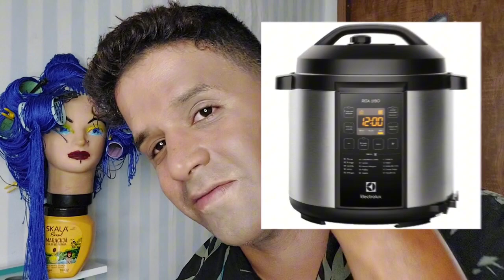FAÇO A BARBA A LASER E RECOMENDO?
Editor de Vídeo:
CapCut

Editor das Thumbnails:
Canva